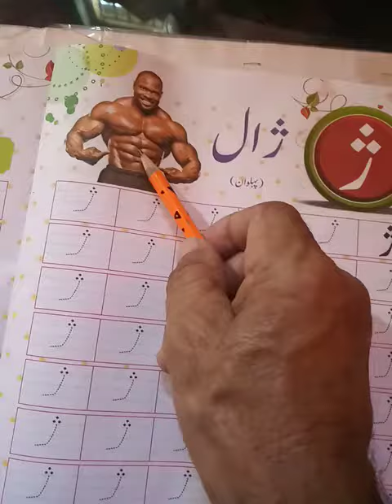Class 1st. U rdu writing book page. 30 read& write. H. W draw a plcture of zaal(pehalwan)